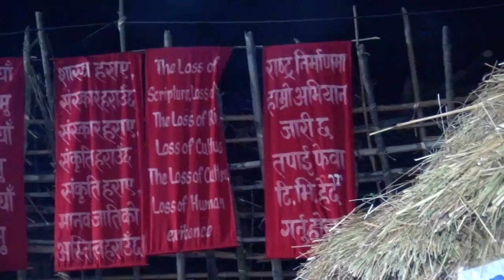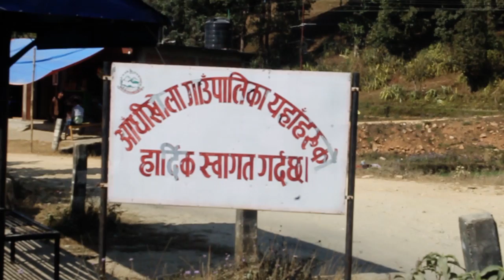Fewa Idol Finalist team Visit | Episode -1 | Fewa Television HD